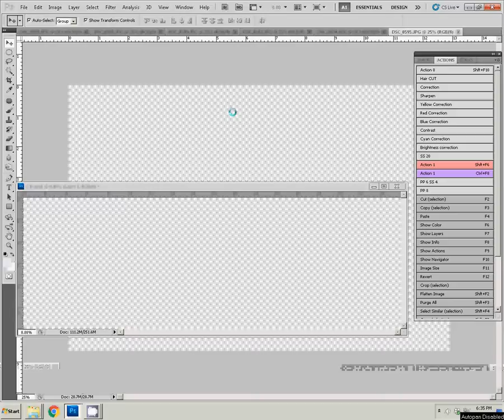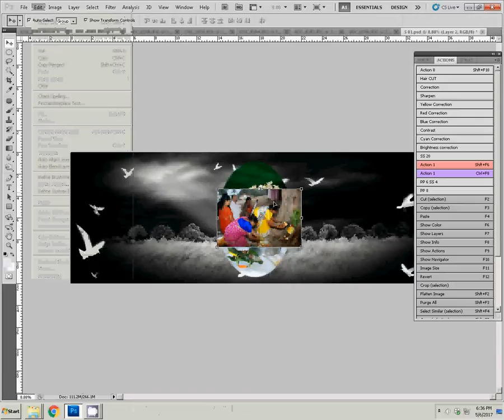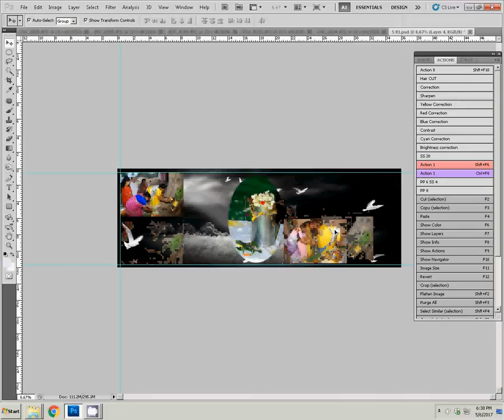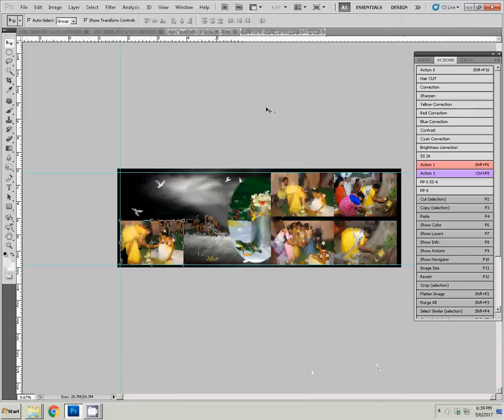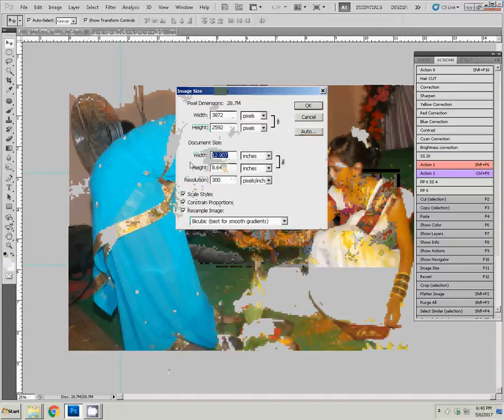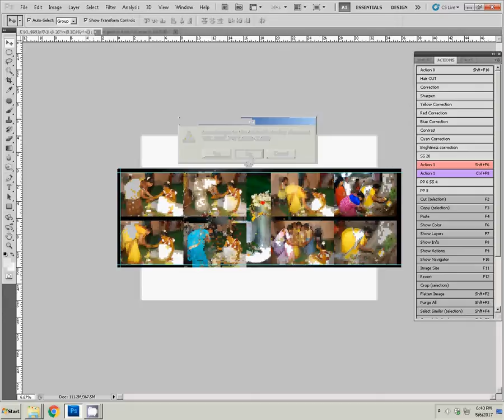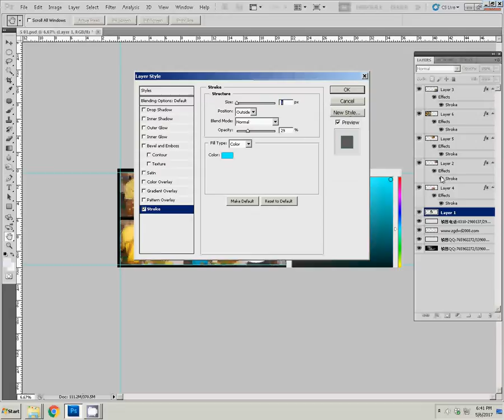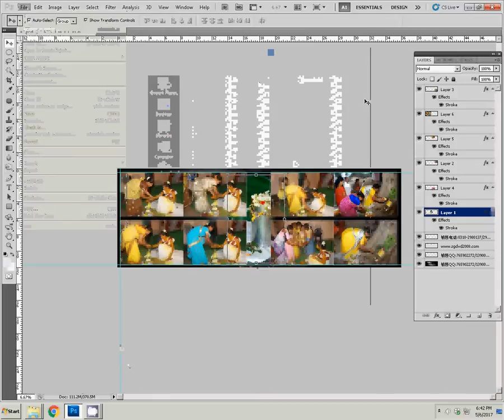how to design karizma and canvera albums in photoshop